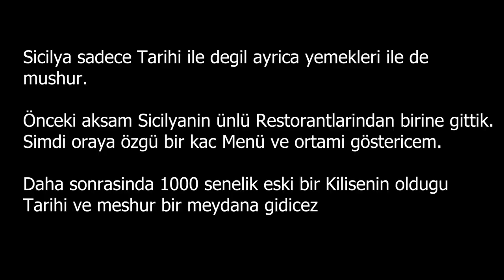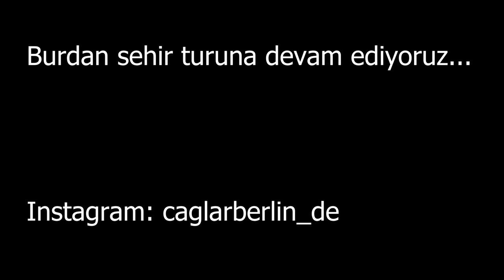Sicilyalılar çok tutucu. 🇮🇹 Alman Turistler Sicilya'ya akin etmisler: Her yerde Almanca 🇩🇪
Sicilya, geleneklere bağlılığı ile tanınır ve bu adada yaşayan insanlar kültürel değerlerini büyük bir özenle korurlar. Günlük yaşamda bu tutuculuk, her an karşınıza çıkabilir. Şehirlerin taş döşeli sokaklarında dolaşırken, bu geçmişin izlerini görmek mümkün.

Ancak, Sicilya'da her zaman rastlayacağınız bir başka şey de Alman turistler. Sicilya'da İspanyolca konuşmak, gerçek bir avantaj. Adada, İspanyolca'nın önemi her köşede hissediliyor.
Ve tabii ki, Sicilya'nın lezzetlerinden bahsetmeden olmaz! Deniz mahsulleri, taze sebzeler ve nefis makarnalar... Burada yemek yemek bir ritüel haline gelmiş durumda. Her tabakta, Sicilya'nın zengin tarihi ve kültürüyle bir lezzet şöleni yaşanıyor.
Sicilya sokakları da kendi başına bir hikaye anlatıyor. Gündüzleri canlı ve renkli pazarlar, akşamları ise tarihi meydanlar ve dar sokaklar... Her köşe başında bir anı, bir hikaye var.